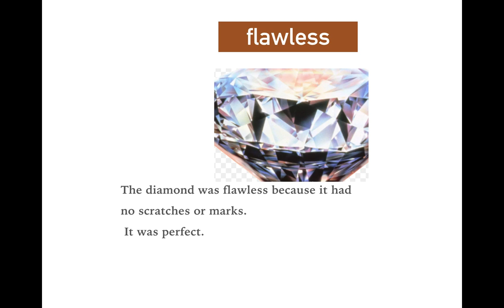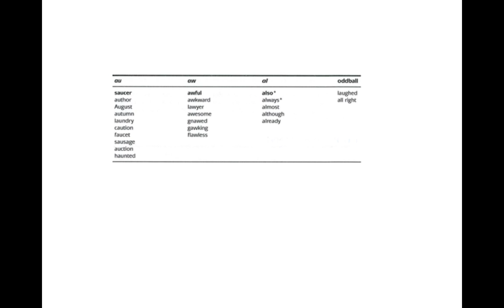green 23 WTW